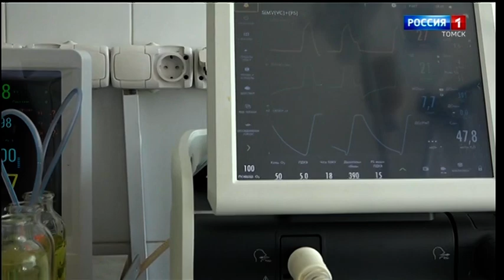Газпром трансгаз Томск оказывает помощь медицинским учреждениям в борьбе с пандемией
Газпром трансгаз Томск оказывает помощь медицинским учреждениям в борьбе с пандемией коронавируса. Компания перечислила 3,5 миллиона рублей на дооснащение реанимационного отделения и палаты интенсивной терапии третьей горбольницы, где проходят лечение боольные КОВИД-19.